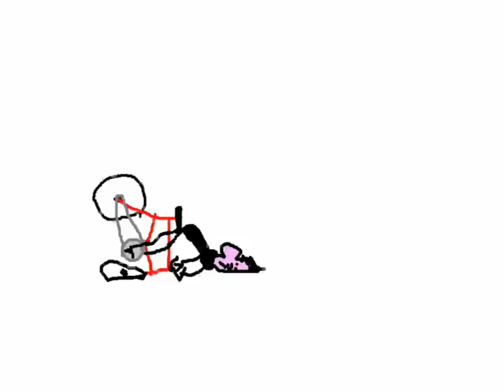Ariel la pelicula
esta historia cuenta sobre la historia del ariel :D manito arriba!!! :)